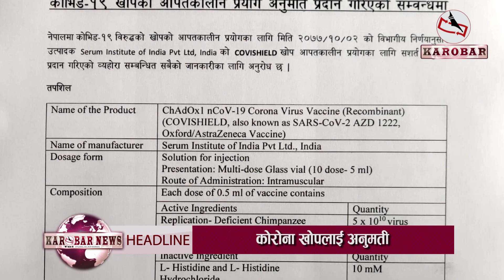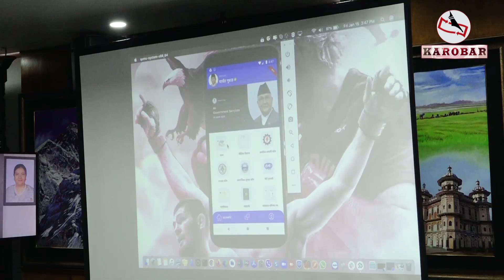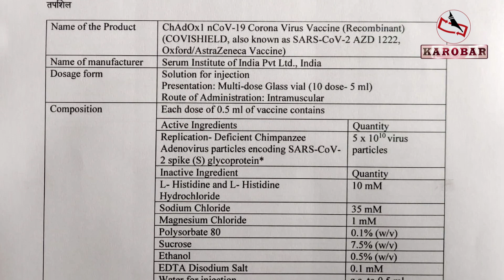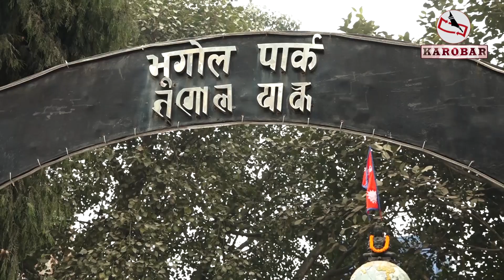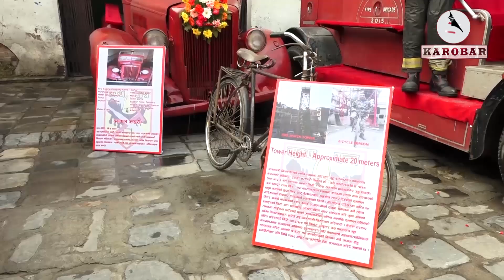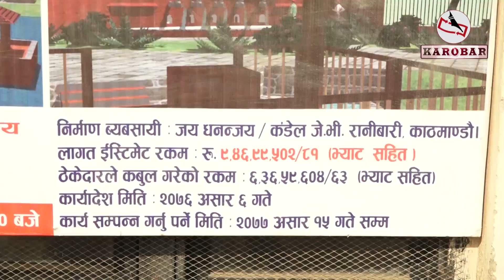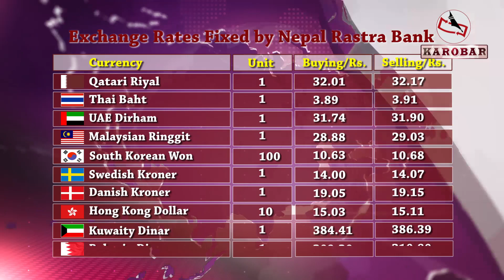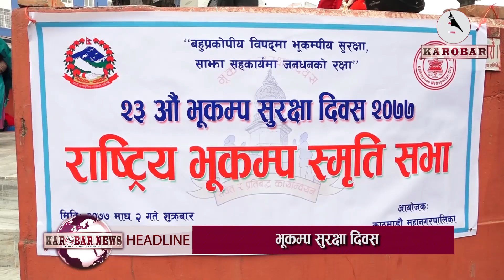सरकारद्धारा नागरिक एप्स सार्वजनिक, अबदेखि सार्वजनिक कार्यालाय धाउनुपर्ने बाध्यताको अन्त्य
१. नागरिकको हातहातमै सरकारी सेवा उपलब्ध गराउने भन्दै सरकारद्धारा नागरिक नामक एप शुभारम्भ, सार्वजनिक सेवा लिन सरकारी कार्यालय जानुपर्ने बाध्यताको अन्त्य हुने विश्वास ।

२. नेपालमा कोभिड–१९ विरुद्धको खोपको आपत्कालिन प्रयोगका लागि बाटो खुल्यो, भारतीय कम्पनीद्धारा उत्पादित कोभिशिल्ड नामक खोपले पायो सशर्त अनुमती ।

३. २३ औं भूकम्प सुरक्षा दिवस विभिन्न कार्यक्रम गरी मनाइयो, विपत्तिको सामना गर्न पूर्व तयारीमा गृहमन्त्रीको जोड, पुनर्निर्माण गर्न अनुमति नदिएको मेयर शाक्यको गृनासो ।

४. कमलपोखरी पुनर्निमाणको कामलाई लिएर स्थानियद्धारा बिरोध, महत्वलाई नै मास्नेगरी ढुंगा, त्रंmक्रिटको प्रयोग गरी निर्माण गरेको आरोप ।

५. राष्ट्रिय सभा सदस्य वामदेव गौतमले देशमा भ्रष्टाचार व्याप्त रहेको बताउनुभएको छ ।